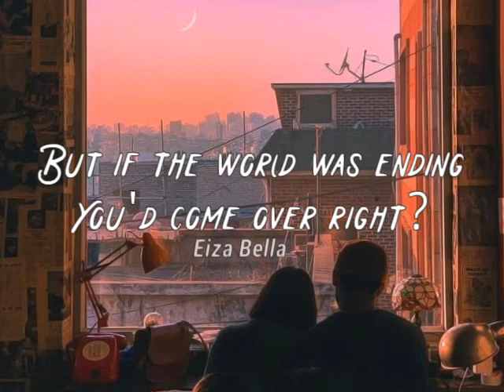The sky'd be falling and I'll hold you tight.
If the world was ending // JP saxe & Julia Michaels